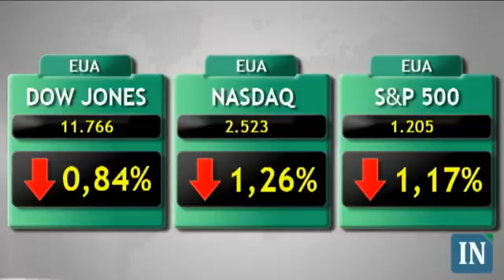Desânimo com Europa faz bolsas caírem - 19/12/11 - 19:00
Os mercados fecharam em queda durante a sessão hoje, pois prevaleceu o pessimismo entre os investidores, devido à teleconferência realizada hoje na Europa.